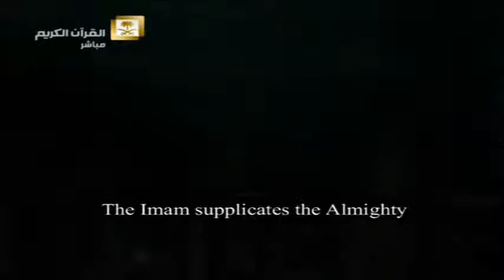Makkah Qunoot Dua - Day 5 Ramadan 1436AH/ 2015 Shaikh Sudais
Our beloved Shaikh Sudais Qunoot dua' on day 5 Ramadan 2015 /1436 AH